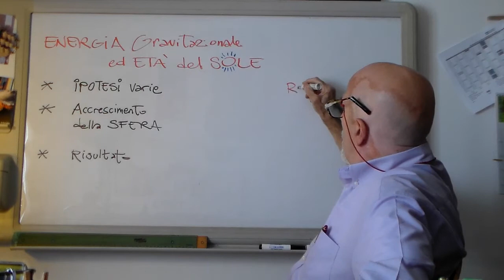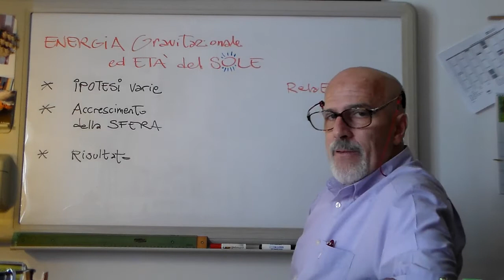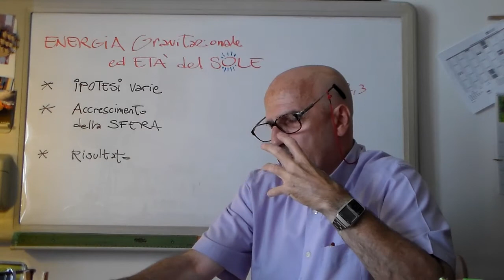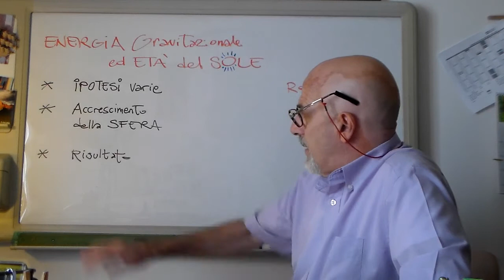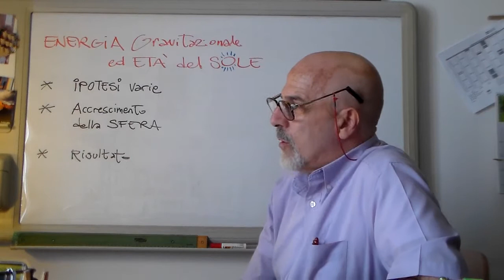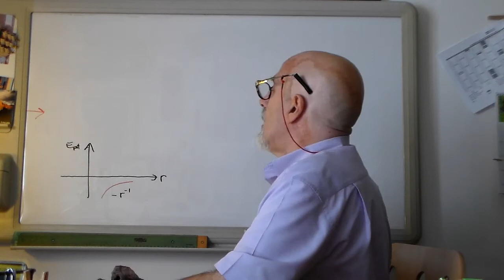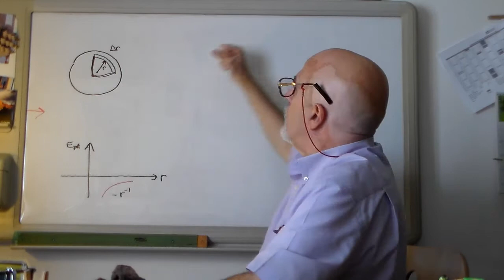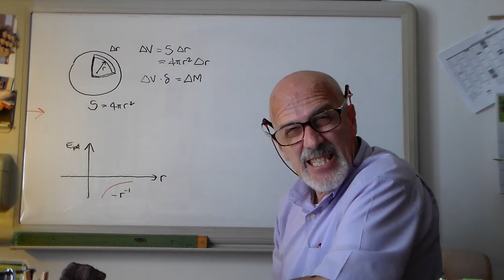InteFzeroA - Energia Gravitaz. ed ETA' del SOLE (premesse)